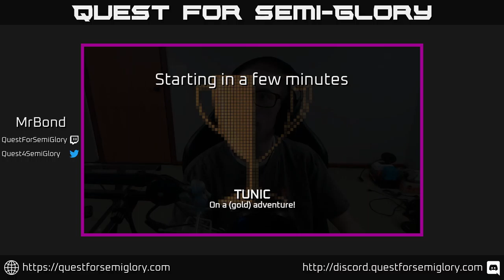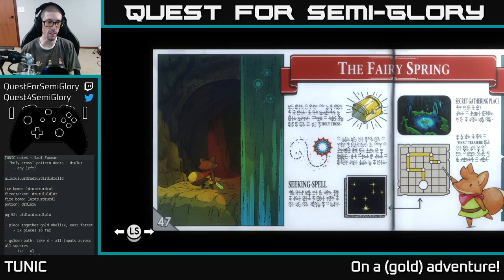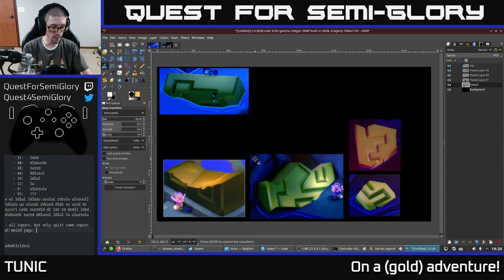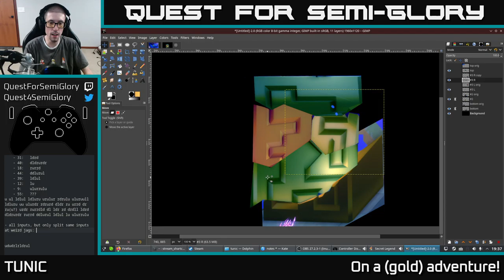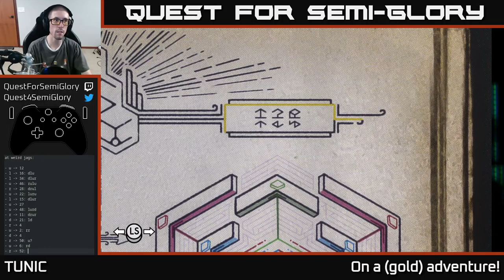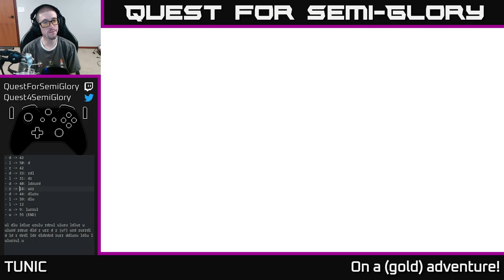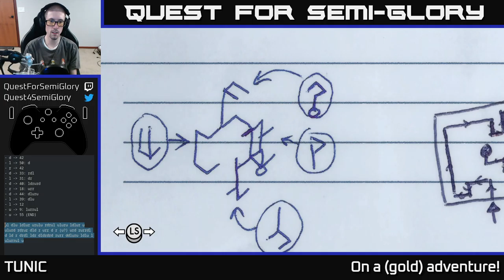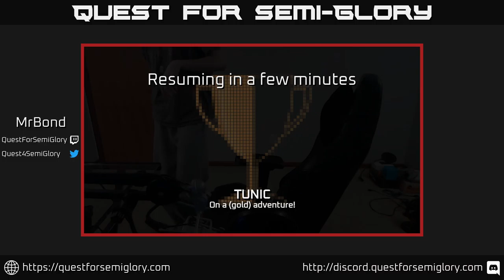Quest for Semi-Glory - TUNIC, Session 7